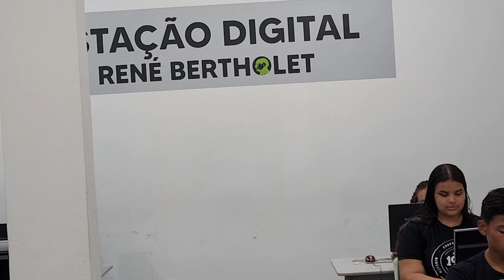Estação digital na Cooperativa Pindorama qualifica jovens para o mundo da informática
Na visita do Tour da CanaOnline pelo Nordeste Canavieiro, conferimos alguns projetos sociais desenvolvidos pela Cooperativa Pindorama, localizada em Coruripe, Alagoas, a maior cooperativa da região Norte-Nordeste, fundada em 1956 pelo suíço-francês René Bertholet.

Por meio do Centro de Treinamento Rural de Pindorama (CETRUP), promove 20 projetos sociais, atendendo mais de 5 mil pessoas, atuando nas áreas de educação, assistente administrativa, assistência social, profissional, financeira.

Um dos projetos é a Estação Digital. O Professor de informática Wildson Nilton nos passou as informações. Confira: